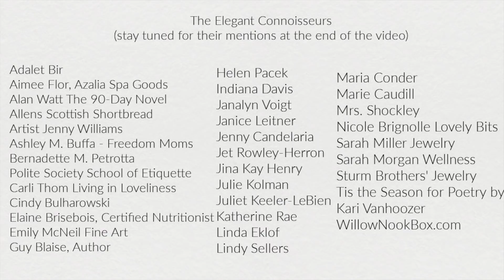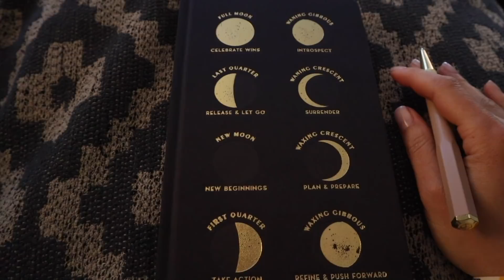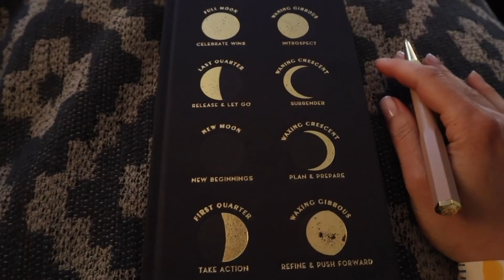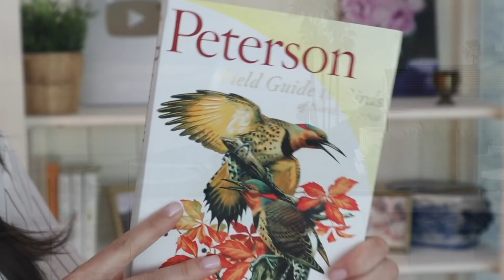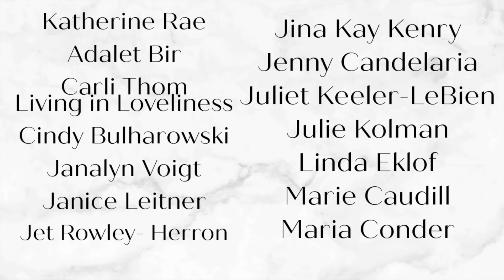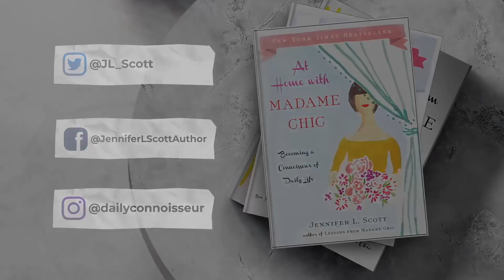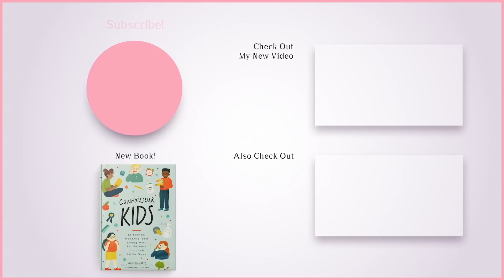The Chic Assignment Check In Feb 2022 Van Gogh + Valerie Coleman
🗝 In this month's Chic Assignment we are enjoying Umoja by Valerie Coleman and diving into the tragic life of Vincent van Gogh. Join The Chic Society and get exclusive monthly live streams, access to my weekly members-only Vodcast, a penpal program, and more. Only $1.99 a month (upper tiers are also available)

Peterson Bird Guide N. America

🗝 Time Stamps
0:00 The Chic Society
1:11 Valerie Coleman
3:26 Vincent van Gogh
15:15 Gratitude Journal
17:12 Observe the birds
18:40 Elegant Connoisseur mentions

⚜️ Jennifer L. Scott is the New York Times bestselling author of LESSONS FROM MADAME CHIC, AT HOME WITH MADAME CHIC, and POLISH YOUR POISE WITH MADAME CHIC (Simon & Schuster) and CONNOISSEUR KIDS (Chronicle Books). On this channel you will see homemaking, capsule wardrobe (ten-item wardrobe), modern etiquette, ladylike and elegant living, and many other tips on how to become your own Madame Chic and Daily Connoisseur.

Chic Financial Principles for Debt-Free Living